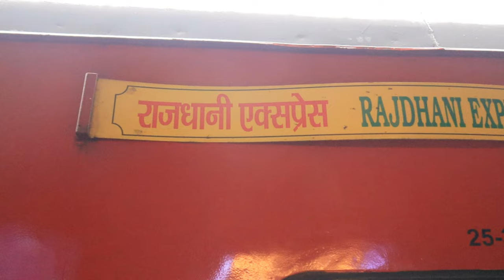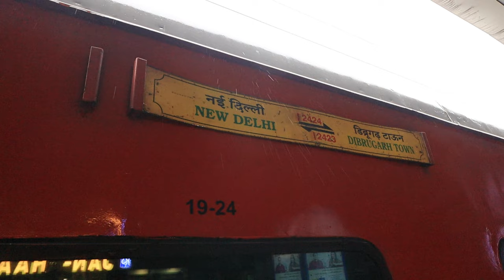Delhi to Guwahati by train | Journey to the North East begins w/ Happy Groovy Lucky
So finally our journey to the North East begins with a train journey from Delhi to Guwahati and the adventure will only get better from here. So get ready for this adventure but before that hamare saath kijiye EK safar Train ka :)

o Epidemic  Sounds
If you sign up using my link, it'll help me earn a little commission out of your purchase and you'll get first month free as well.